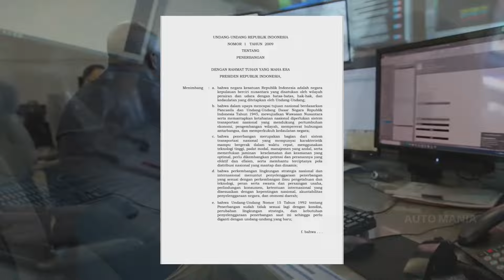AKHIRNYA‼ Mobil Terbang Siap Mengudara di Indonesia & KERETA CANGGIH TANPA REL Hadir di IKN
"Mobil Terbang dan kereta tanpa rel siap diuji coba di IKN indonesia dalam waktu dekat tahun 2024 ini "